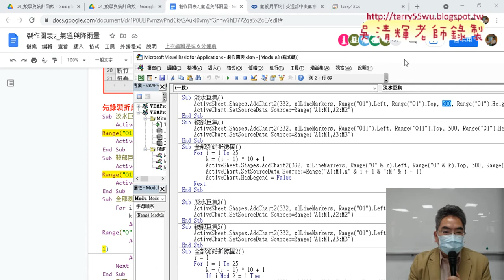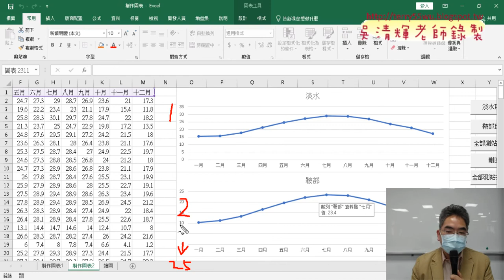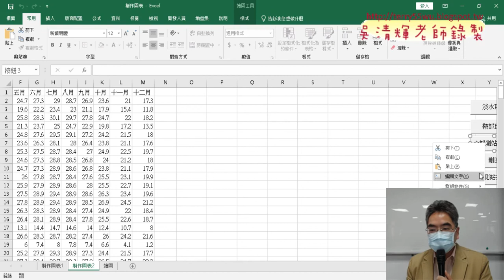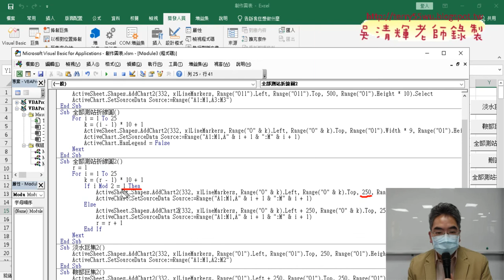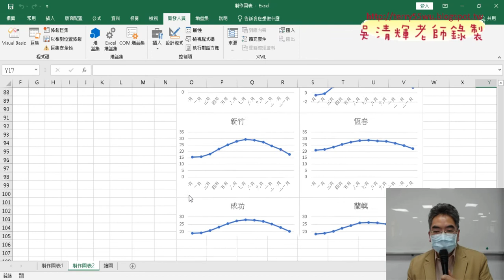03 將全部繪圖分為兩欄